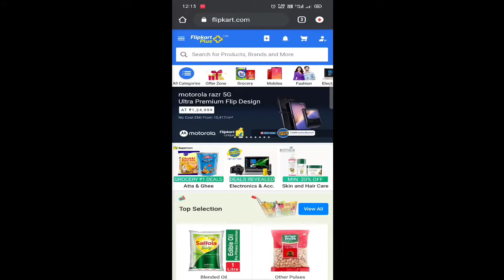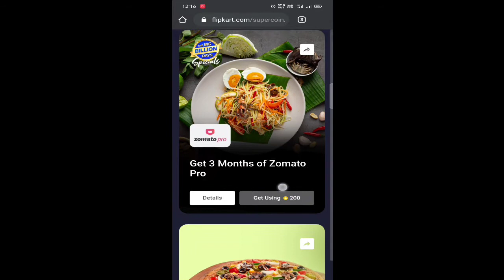Benefits of Flipkart Super Coins | Get Hotstar , YouTube, Zee 5 Subscription and more for free 😮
If you want to help me plz use this link whenever you purchase from Amazon
It will help me to take gadgets for Unboxing for you